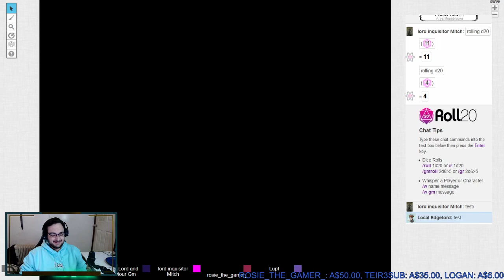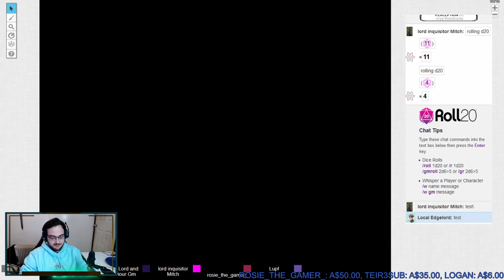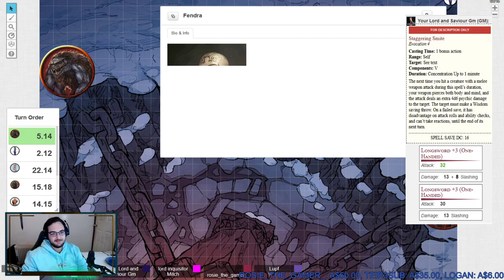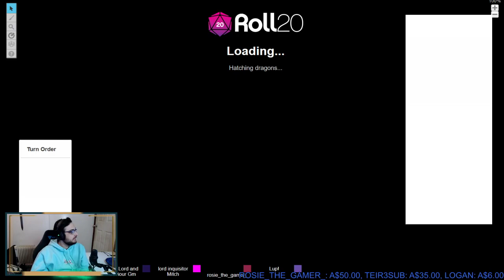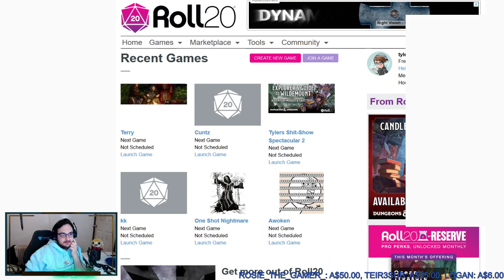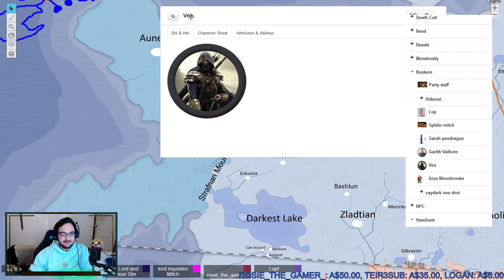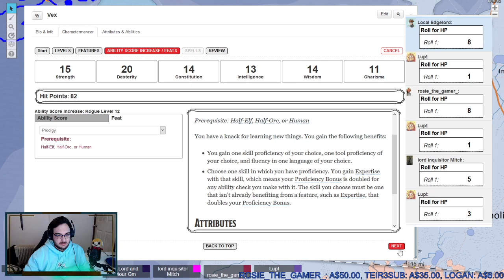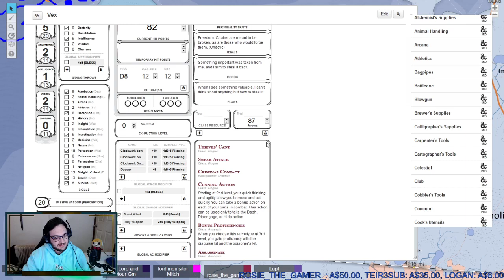[Aus] Terrian - Session -41-